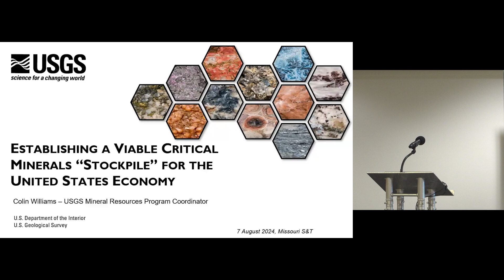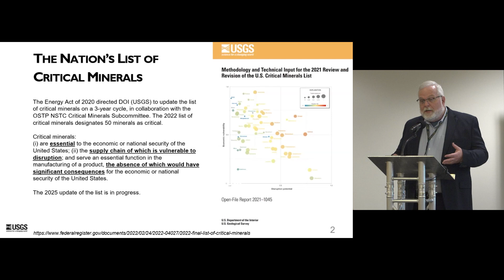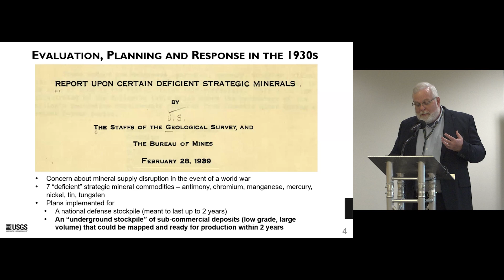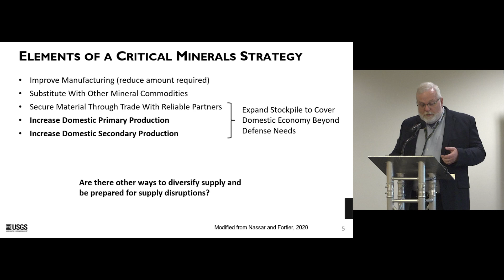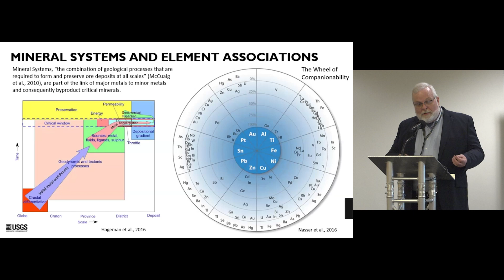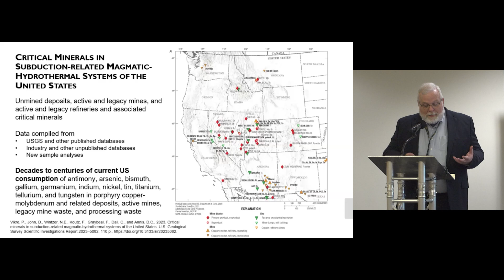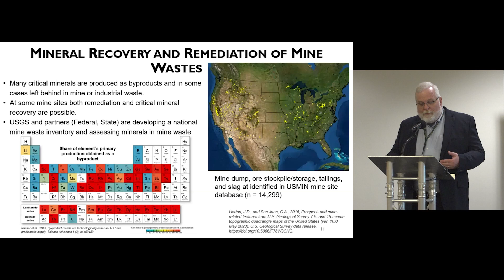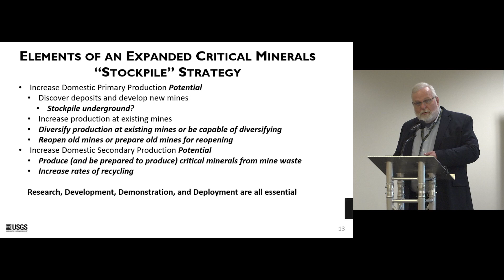Establishing a Viable Critical Minerals “Stockpile” for the United States Economy, Colin Williams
Talk by Colin Williams (USGS) at the NSF-funded 4th Annual National Workshop on 'Resilient Supply of Critical Minerals'. More information on speakers and the workshop series can be found at (criticalminerals.mst.edu)